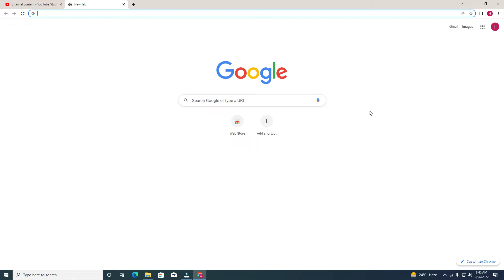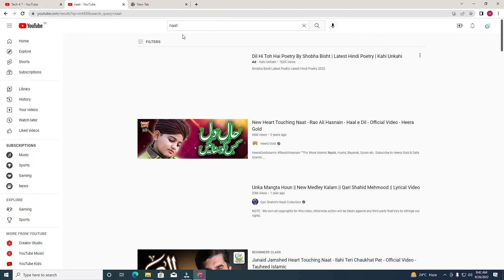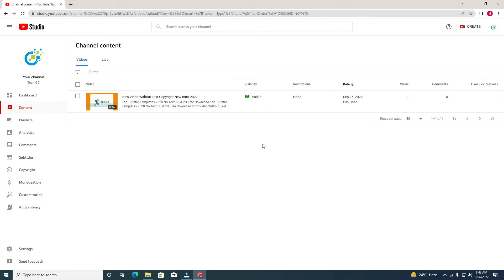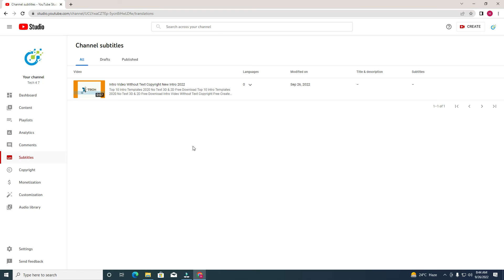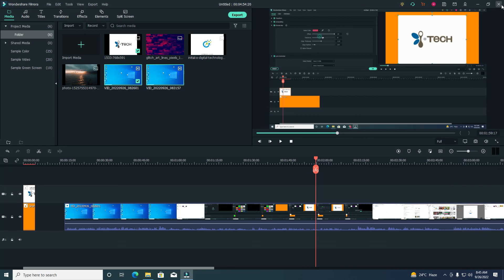Youtube Account Review || Youtube Channel Complete Guide In Urdu